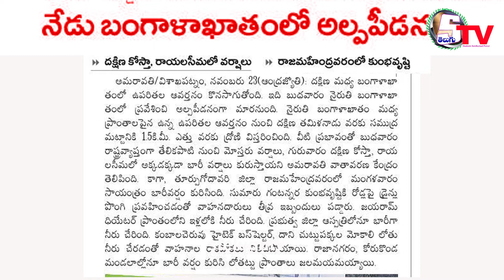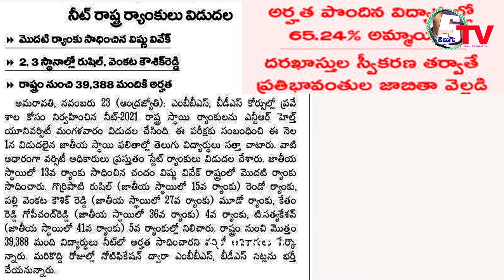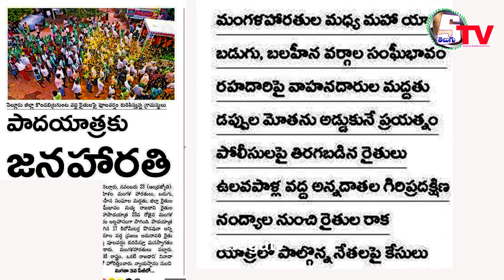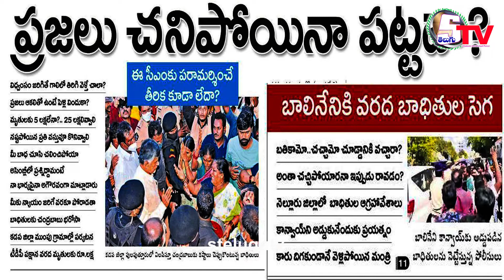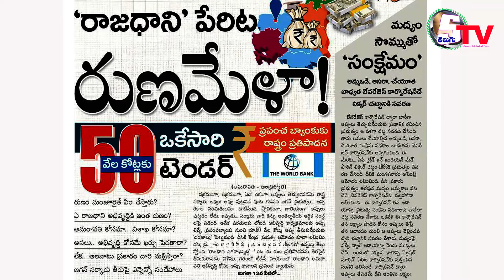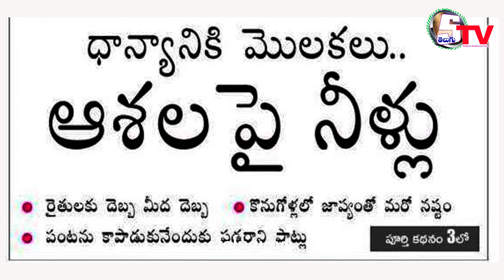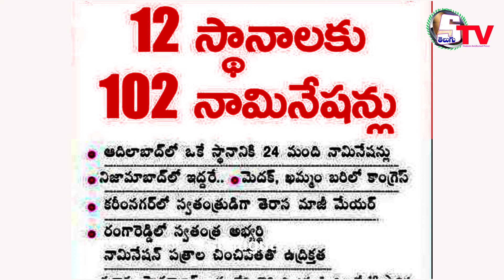AP Telangana news| 24th November 2021 | Today News | Paper News Headlines | beby Bolleddu